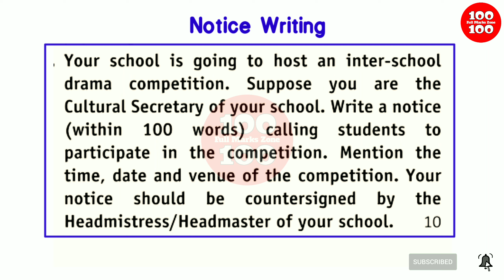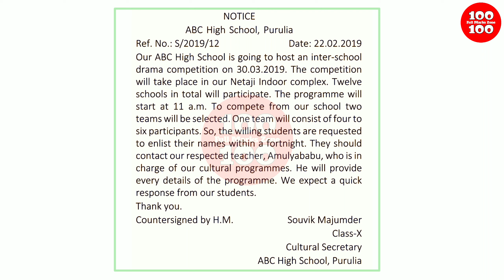Notice Writing || Notice Writing Format || Notice Writing In English || Notice Writing Class 10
Your School is going to host an inter-school drama competition. Suppose you are the cultural secretary of your school. Write a notice calling the students to participate in the competition.